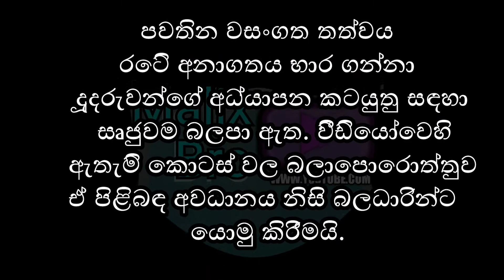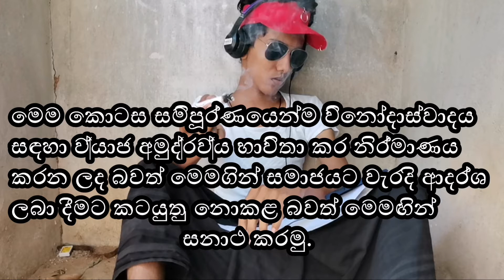ඔන්ලයින් ක්ලාස් 😂 | Zoom athal | සූම් ආතල් | Online Class 😅 Funny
🙏  ආයුබෝවන් සාදරයෙන් පිළිගනිමු 🙏

             🌼🌼 MALIX BRO 🌼🌼
            YOUTUBER SRI LANKA 🇱🇰
ලොව පවතින දැඩි වසංගත තත්වය හමුවෙ වර්තමාන පරම්පරාවට නිවසට වී අධ්‍යාපනය කටයුතු සිදු කිරීමට සිදු වී ඇති අතර මේ වන විට සූම් / මයික්‍රෝසොෆ්ට් තීම්ස් / ගූගල් මීට් වගේ ඇප් සොෆ්ට්වය(ර්) හරහා මාර්ගගතව ඔවුන් අධ්‍යාපනය හදාරනවා. නමුත් ඒ සඳහා පහසුකම් හා නොකඩවා පවතින අන්තර්ජාල ජාල සමබඳතා හීන වීම හේතුවෙන් සිසුදරුදැරියන්ට අධ්‍යාපන කටයුතු කිරිමට නොයෙක් බාධා එල්ල වෙනවා. ඉතින් මේ වීඩියෝ එකෙන් අපි ඔබට ඉදිරිපත් කරේ මාර්ගගත අධ්‍යාපනයදි සිසුන් විසින් සිදු කරන දේවල් වල විනෝදාස්වාදය සැපයිය හැකි කොටස් උවත් මෙම වීඩියෝවෙහි වක්‍රාකාර අරමුණ රටේ සංවර්ධනය වියයුතු ප්‍රදේශ වලට හැකි ඉක්මණට එම පහසුකම් ලබා දීමට කටයුතු කරන නිලධාරින් ඊට යොමු කිරීමයි.
මෙම වීඩියෝ පටයෙහි එන මත්ද්‍රව්‍ය භාවිතා කරන අයකුගෙ රඟදැක්වීම ව්‍යාජ අමුද්‍රව්‍ය භාවිතා කර ඔබගෙ විනෝදාස්වාදය සඳහා පමණක් නිර්මාණය කර ඇත.
හැමෝගෙන්ම ඉල්ලන්නෙ ඔබ ඔබගෙ නිවසටම වී ඉන්න.
2020 රට වැහුවා කියලා කන්න නැතුව කවුරුත් මැරුණෙ නැහැ. මැරෙන්න කවුරුත් දෙන්නෙත් නැහැ. ඔබට දැනුත් පුළුවන් ඒ විදිහට ගෙදරට වෙලා ඉන්න.

වගකීම ඉටු කරමු 💪
මාස්ක් එක නිවැරැදිව පළඳිමු 😷
නිවසට වී පරිස්සමෙන් සිටුමු 🏠️
එක්ව නැඟිටුමු 🙏
කොවිඩ් පරදවමු 🔥

MALIX BRO යූටියුබ් සමාජ සත්කාරයක් 😎

තවත් වීඩියෝ වලින් ඉස්සරහටත් හමුවෙමු.
වීඩියෝ එක ගැන කමෙන්ට් කරන්න  අනිවාර්යයෙන් වීඩියෝ එකට ලයික් කරන්න යාලුවන්ට බලන්න වීඩියෝ එක ෂෙයා කරන්න.
Malix Bro චැනල් එක එක්කම ඉන්න.
හැමෝටම ස්තූති.

බුදු සරණයි !!!

 Comment on the video Be sure to like the video Watch and share the video with your friends.

 Blessings of the Buddha !!!

GooD Bye 🌼

© MALIX BRO [Owner]
Youtube Sri Lanka 🇱🇰